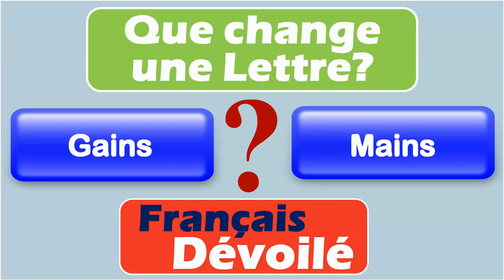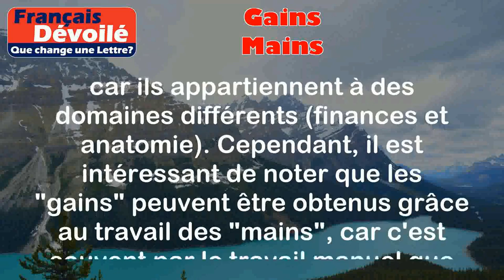Gains et Mains (Une Lettre)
Gains:
Le mot "gains" se réfère à l'argent que l'on gagne ou que l'on reçoit en récompense pour son travail ou ses investissements.

Exemples:
- J'ai travaillé dur toute la semaine et j'ai reçu mes gains le vendredi.
- Il a investi dans des actions et a réalisé d'importants gains.

Mains:
Le mot "mains" se réfère aux parties du corps humain situées à l'extrémité des bras, comprenant les doigts.

Exemples:
- Elle a les mains douces et délicates.
- Il a utilisé ses mains pour construire une magnifique sculpture en argile.

Différence:

La différence principale entre "gains" et "mains" réside dans leur signification et leur utilisation. "Gains" se rapporte à l'argent que l'on gagne ou reçoit, tandis que "mains" fait référence aux parties du corps utilisées pour saisir et manipuler des objets. Ces deux mots n'ont pas de similarités directes, car ils appartiennent à des domaines différents (finances et anatomie). Cependant, il est intéressant de noter que les "gains" peuvent être obtenus grâce au travail des "mains", car c'est souvent par le travail manuel que l'on peut gagner de l'argent.